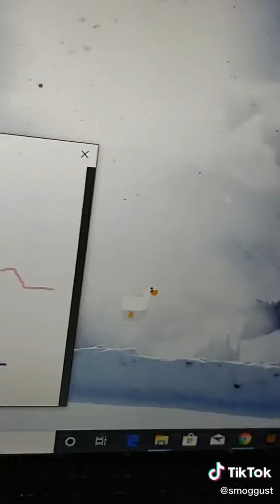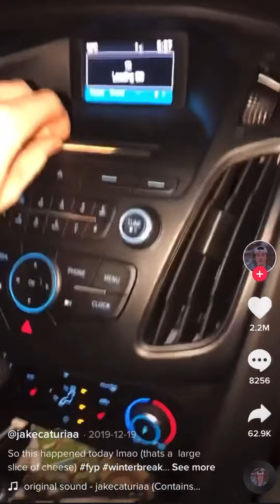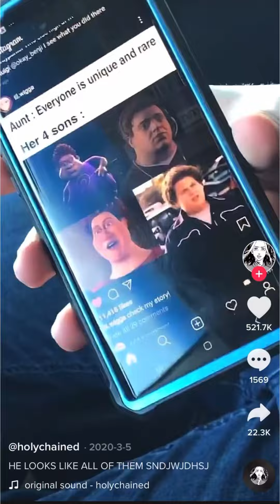vine reincarnated as tiktoks that ive been collecting since 2019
i have more so this is probably just part one anyways enjoy